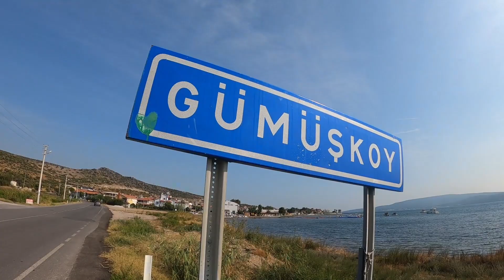Urla-Karaburun 75 km Bisikletle Geldik